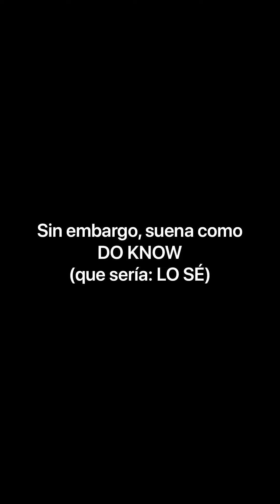11 contracciones en inglés - CONTRACTIONS IN ENGLISH || Inglés Fácil - let’s learn English!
NUEVO VIDEO DE INGLÉS 🙌🏼👌🏼
He vuelto a grabar videos de inglés y pienso tenerles al menos dos videos por semana.
Hoy tratamos: 11 COMMON CONTRACTIONS:
Las contracciones son las abreviaciones que hacemos de dos o más palabras y que se representan de forma gráfica y oral. Aquí les dejo el listado de las que vimos hoy, donde revisamos ejemplos y pronunciación:

-Gonna (going to)
-Gotta (got to)
-Needa (need to)
-Wanna (want to)
-Hafta (have to)
-Gimme (give me)
-Lemme (let me)
-Kinda (kind of)
-Outta (out of)
-Dunno (don’t know)
-CUPPA (cup of(tea))

Espero les guste :) thank u!

¿CONECTÉMOSNOS?